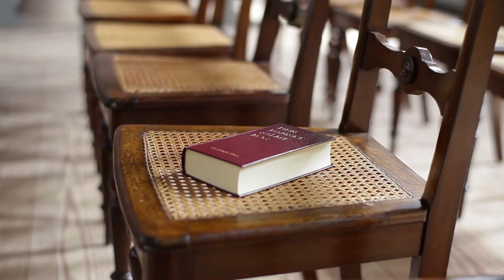Facing the Storm Without Fear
DEVOTED - June 12th, 2017